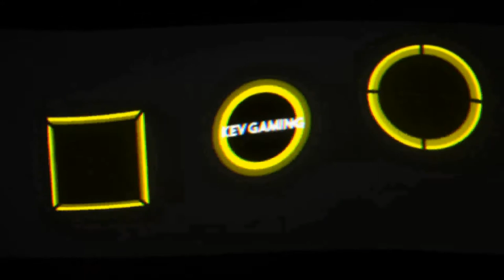Let's Play DiRT 4 #76 Historische Interkontinentalserie Wales 1 Teil 2